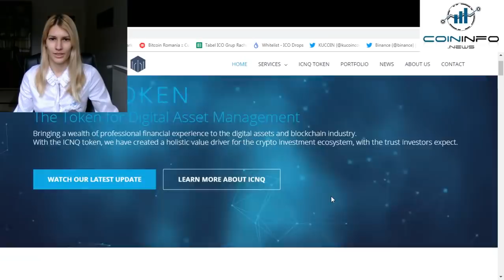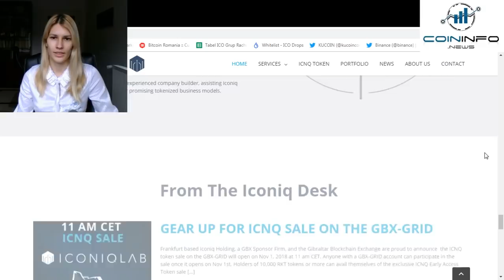Iconiq Lab Review - CoinInfo.News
I highly recommend you to perform your own research before taking any investment decision, starting with their White Paper and website.